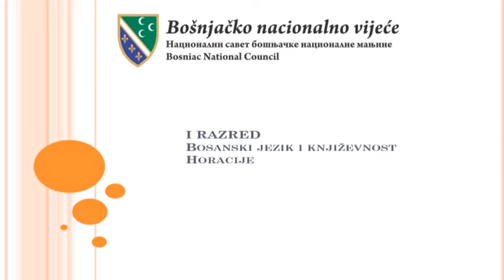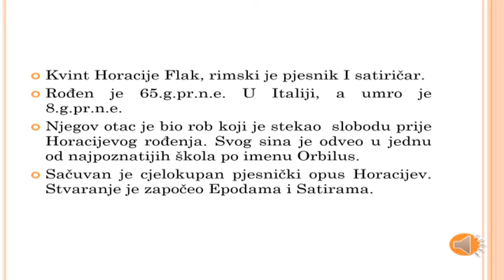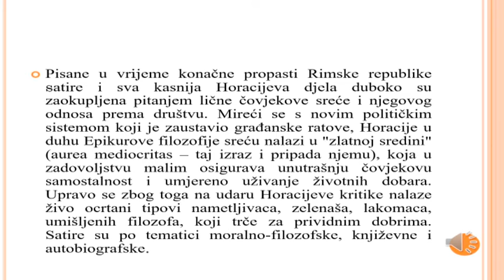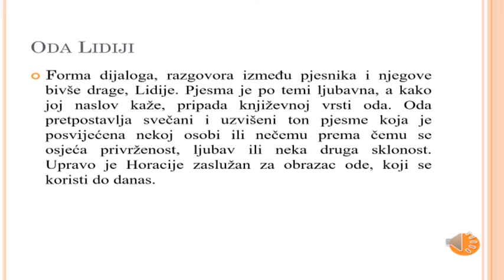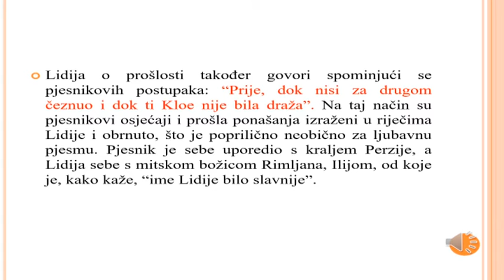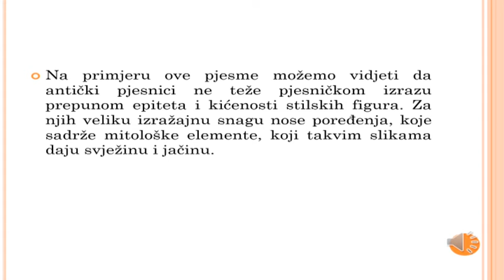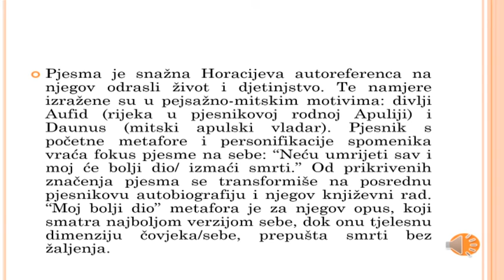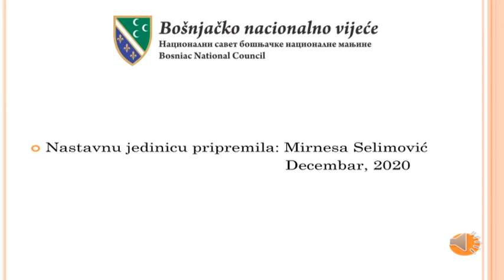1. srednje 15. 12. 2020.